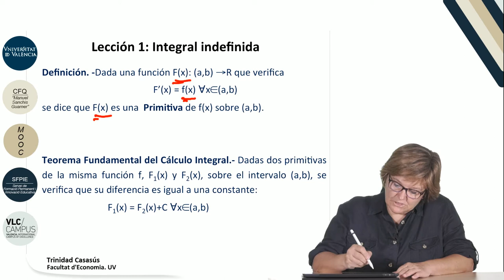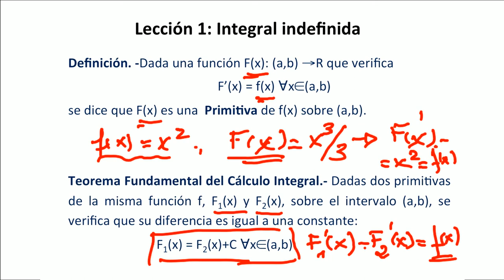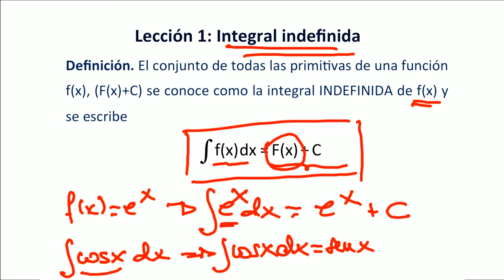8.1. Integral Indefinida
Data: 2017
Resum: En este vídeo se introduce el concepto de Función Primitiva de una función dada y se define la Integral Indefinida de una función. Se presentan algunos ejemplos.